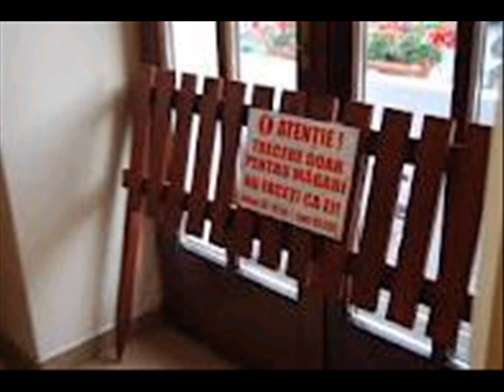Eroii de la Universitate.wmv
Spartanii cu ciomag  ;)))